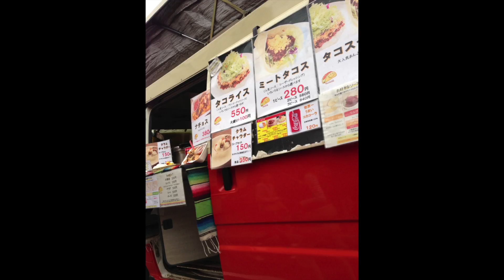南青山美味也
嬉しい！美味しい！スマイルタコスの日！